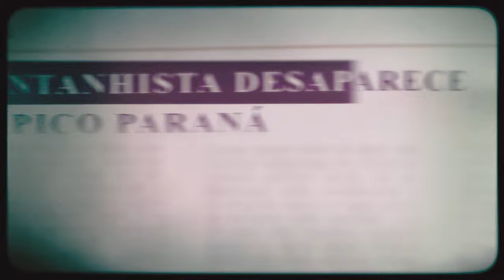Sobrevivência Extrema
Já pensou em sobreviver aos perigos REAIS da natureza? Então, se prepara! Esse é um caso de SobrevivênciaExtrema, a minha nova série. ⛰️

O desafio começa dia 30/04, no meu canal e na Max. Quero ver quem vai encarar! 💙